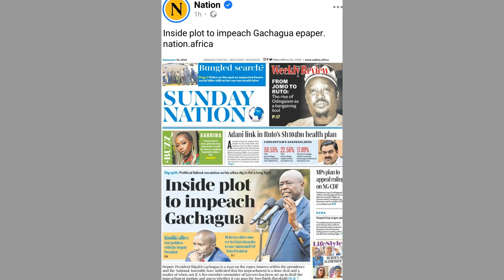GACHAGUA RESIGNATION SHOCKER! RUTO's Secret PLAN Revealed